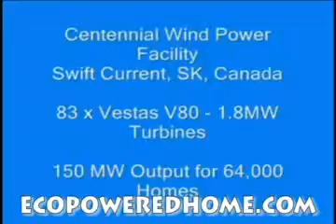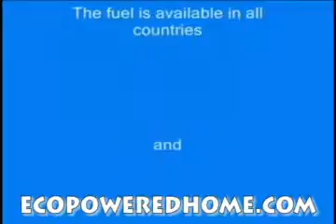A Amazing System To Reduce Your Bill For Energy